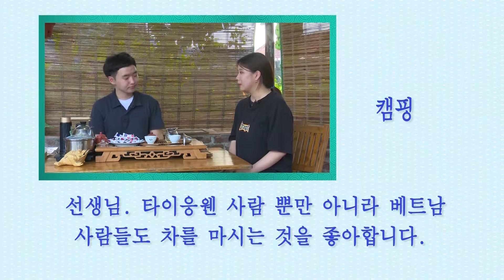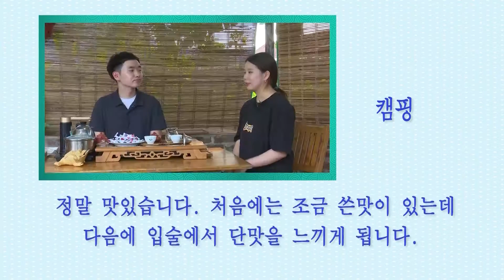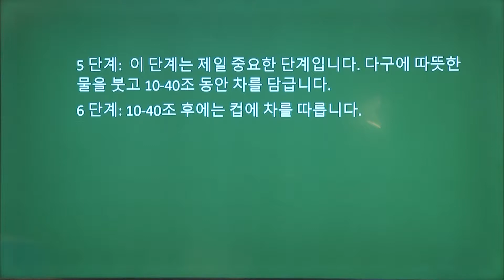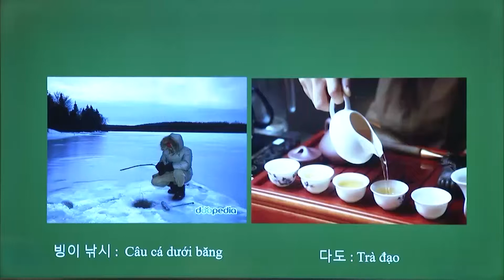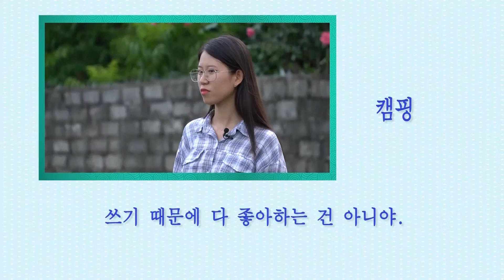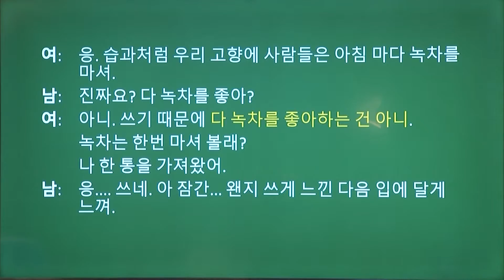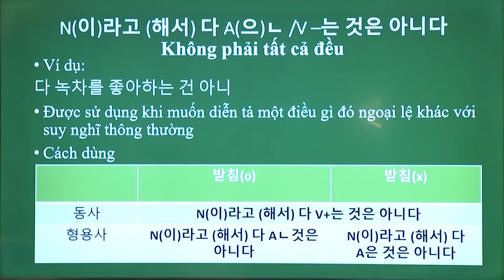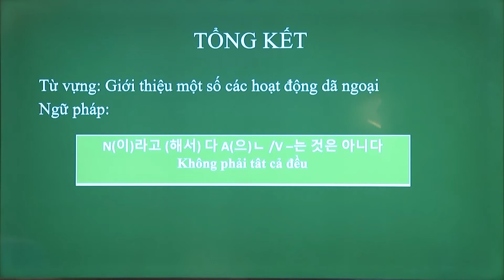{Thainguyen TV} HỌC TIẾNG HÀN QUỐC, TRÌNH ĐỘ NÂNG CAO - BÀI 19 캠핑- dã ngoại